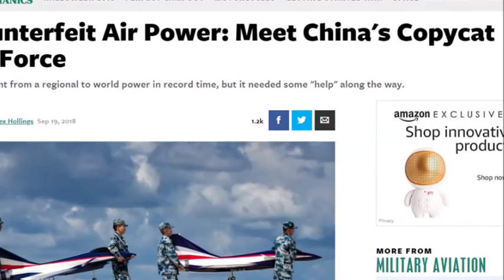Tìm hiểu đội bay chủ lực "hàng nhái" của Không quân TQ (442)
Một góc nhìn về những máy bay chiến đấu chủ lực của Trung Quốc nhưng là bản sao chép của nước ngoài.